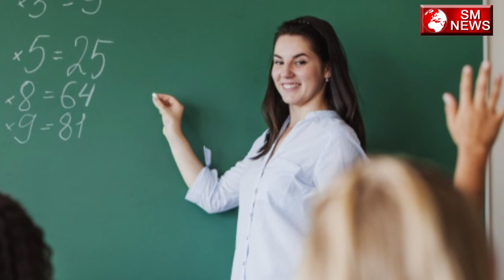इन 5 वजहों से लड़कियां सोचती हैं काश मैं लड़का होती -